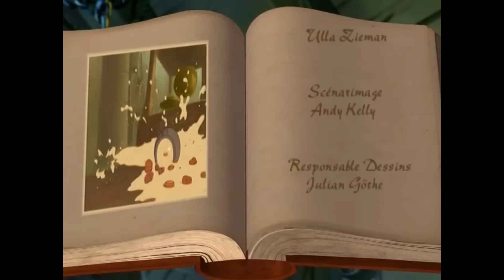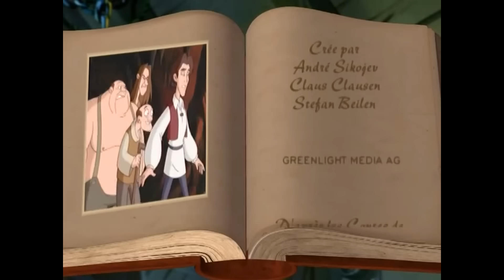Le Roi Truc-Machin - Simsala Grimm HD | Dessin animé des contes de Grimm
Le roi Trucmachin est un dessin animé de la série Simsala Grimm, tirée des contes de Grimm. C’est l’histoire de la princesse Constance, forcée par son père à épouser un pauvre ménestrel. Mais ce dernier n’est peut être pas celui qu’il prétend...

Mini TV est une chaîne pour enfants avec des contes et histoires pour enfants: des contes tels que La Chèvre de Monsieur Seguin, le vilain petit canard, boucle d’or, peau d’âne, les malheurs de Sophie, boucle d’or et les 3 ours, Les Contes de Grimm (Le chat botté, tom pouce, Hansel et gretel, Le petit Poucet, le roi trucmachin, raiponce,  …) et plein d’autres contes pour enfants encore !

Simsala Grimm est une série animée tirée des contes de Grimm: Deux jouets, Yoyo et Doc Croc, ont été abandonnés dans un grenier. Un livre de contes de fées doté de pouvoirs magiques leur donne vie : Il volent à l’aide des héros de contes de fées de notre enfance dans la joie et la bonne humeur. De belles aventures à la découverte de la magie des contes des Frères Grimm (entre autres) « dans le monde enchanté de Simsala Grimm ». Celui des contes de fées européens, avec leurs forêts profondes, leurs châteaux imposants et leurs cabanes de sorcières. Cette deuxième saison vient élargir les horizons à travers des aventures aux décors plus exotiques et toujours dans la bonne humeur.

*** “Le Roi Trucmachin” des contes de Grimm ***
Constance est une princesse au caractère bien difficile. De nombreux prétendants ont déjà demandé sa main, mais la réponse est toujours non ; aucun n’est assez bien pour elle. Pas même le beau Roi Trucmachin. Mais Constance va bientôt regretter d’avoir repoussé Trucmachin. En effet, son père, lassé de l’obstination de sa fille, l’oblige à épouser un pauvre ménestrel. Yoyo et Doc Croc vont être les témoins d’une miraculeuse transformation : forcée à une vie de dur labeur, Constance apprend les réalités de la vie. Elle apprend également à aimer son ‘pauvre’ mari, sans se douter qu’il n’est peut être pas celui qu’il prétend…